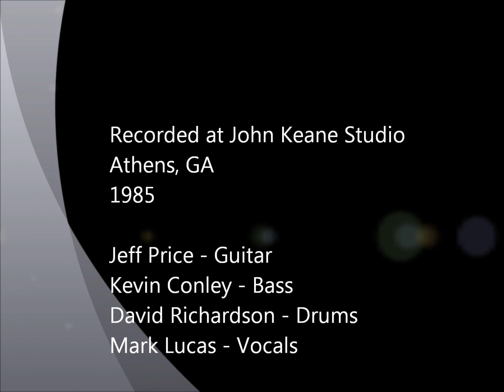Stand Alone by Second Attention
Stand Alone
by Second Attention,
Recorded at John Keane Studios, 1985